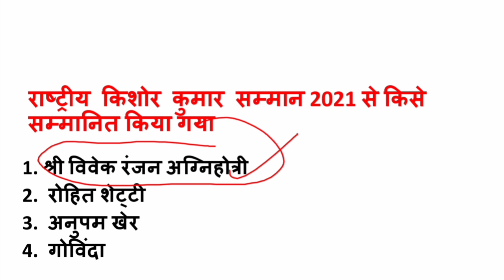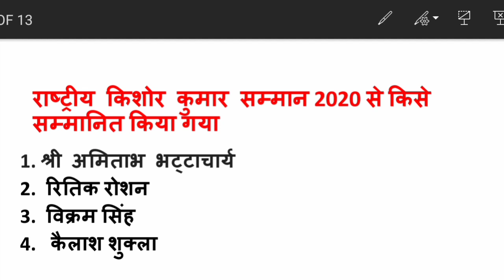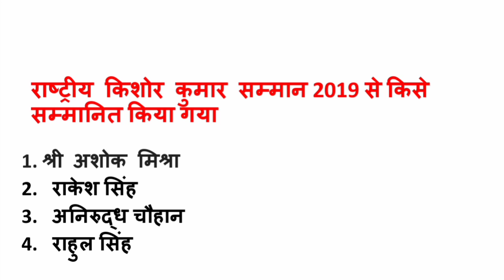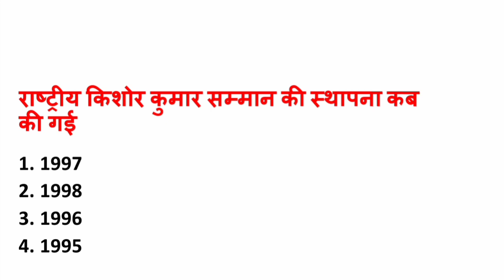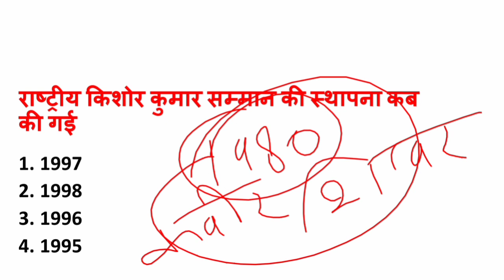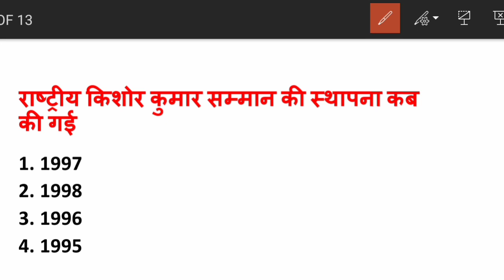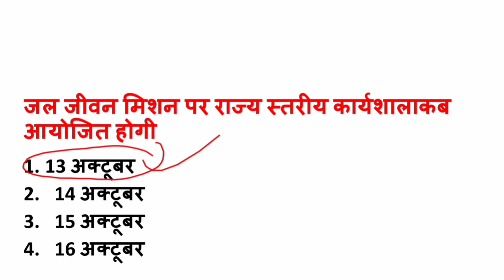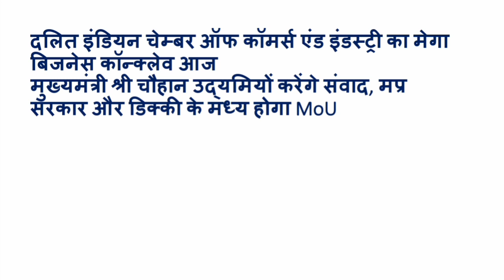13 अक्टूबर 2022 MP daily current affairs | MP current affairs today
31अगस्त 2022MPDAILYCURRENTAFFAIRS
30अगस्त 2022MPDAILYCURRENTAFFAIRS
27अगस्त 2022MPDAILYCURRENTAFFAIRS
26अगस्त 2022MPDAILYCURRENTAFFAIRS
23अगस्त 2022MPDAILYCURRENTAFFAIRS
22अगस्त 2022MPDAILYCURRENTAFFAIRS
20अगस्त 2022MPDAILYCURRENTAFFAIRS
19अगस्त 2022MPDAILYCURRENTAFFAIRS
18अगस्त 2022MPDAILYCURRENTAFFAIRS
17अगस्त 2022MPDAILYCURRENTAFFAIRS
23जुलाई 2022MPDAILYCURRENTAFFAIRS

hello friends